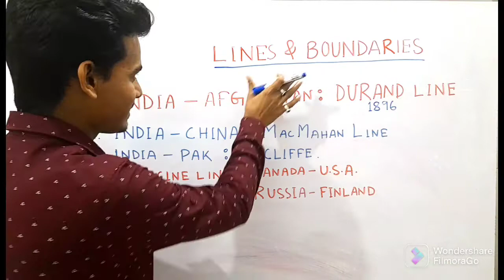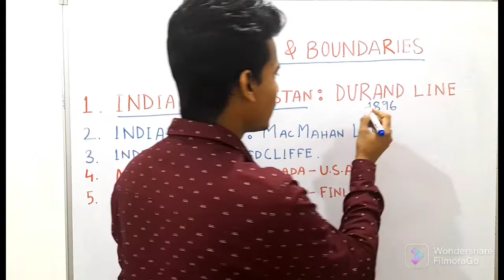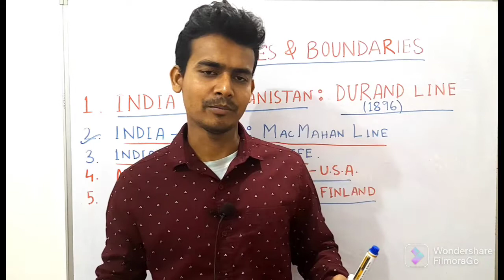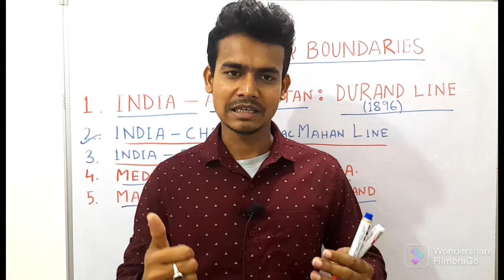What is the name of the international boundary line between India?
Welcome to Tlm TLM

International boundaries and lines, India pakistan border, Indian afganistan lines, india china border, Rassia finland border,
What is the name of india -china border ?
What is the name of Indian - Afganistan
What is the name of Indian- Pak border ?
TLM

সকলোকে TLM চেনেল লৈ স্বাগতম জনাইছো...

Assam common exam preparation , Assam combined Test for group c and d post ,  DHS dhs assam previous year question ,  gk for assam common exam , assam common exam
dhs exam 2020 ,assam healthdepartment ,important assam gk , Assam police exam ,Assam police sub inspector, assam police Ab/Ub exam ,
Assam_job_news,New_update_assam_govt

# tlm , @TLM @tlm @tlm
1lakh job in assam
assam police gk ,
assam previous year question paper , assampolice si

question paper for dhs exam
assam police gk, assam gk, gk for assam police, assam gk for competitive exam,
assamese gk, important gk in assamese,
assam gk for competitive exams,
assam police gk 2022,Gk for common exam ,
gk for assam police ab ub,
assam police si gk, gk for exam,

most importantgk_in_assamese,
currentaffairs_for assam_police_si exam,
assam direct recruitment 2022,
assam direct recruitment 2022 syllabus, assam direct recruitment,
assam direct recruitment 2022 – apply 26441 grade iii & grade iv posts,
assam direct recruitment online apply,

অনুগ্ৰহ কৰি কিবা বিষয় সংযোজন না শুধৰণিৰ প্ৰয়োজন থাকিলে  জনাবো...

About us  :-

 নমস্কাৰ বন্ধু বান্ধবী সকল... আপোনালোক সকলোকে TLM চেনেল লৈ স্বাগতম জনাইছো । আপোনালোক সকলোৱে জানে যে শিক্ষা সদায় মাতৃ ভাষাতহে বেছি ফলপ্ৰসূ হয়, সেয়ে আমি আপোনালোকলৈ বিভিন্ন প্ৰতিযোগীতামূলক পৰীক্ষাৰ বাবে, শিক্ষা বিষয়ক কথা, বিভিন্ন পৰীক্ষাৰ বাবে গুৰত্বপূৰ্ন ভিডিঅ' ,মটিবেচনাল ভিডিঅ', সাক্ষাৎকাৰ, বিদ্যালয়ৰ শ্ৰেনী পাঠদান,ভ্ৰমন আদিৰ ভিডিঅ' এই চেনেলটোত আপলোড কৰিম । আমি আশা কৰিছো আপোনালোক সকলোৱে উপকৃত হব । ধন্যবাদ  Team TLM

TLM tlm Tlm @Tlm, tlm,lets tlm@letstlm

#1 lakh_job_in_assam_syllabus,
1lakhjobvacancy,assam job news today,
#1 lakhjobupdate,assam_govt_job,
assam_govt_job_2022,assam_job,
job in assam 2022,
#1 lakh_govt_job_assam_update_2022

Join us

TLM

TLM

TEAM TLM